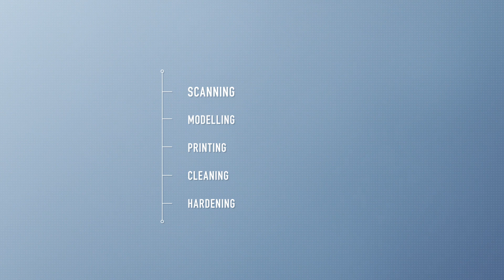Venus of Galgenberg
This is the video showing the creation of the 3D model of the Venus of Galgenberg, one of the most ancient figurines from the Aurignacian culture. Dated to ca. 30,000 years ago, it was discovered in 1988 close to Stratzing, in Austria. Fuel3D had the honour of 3D scanning it at Museum of Natural History in Vienna. Thanks to the partnership with the 3D printing company Trideus, the model has since been 3D printed and showcased at the Royal Museums of Fine Arts of Belgium during the Expo2050 “A brief history of the future” from September 11, 2015 until January 24, 2016.